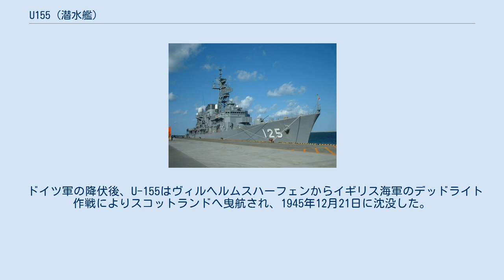U155 (潜水艦)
U-155はドイツ海軍がかつて運用したUボートIXC型潜水艦。
 U-155は1941年5月12日に進水し、8月23日にアドルフ・ピエニング指揮下にて就役した。
1944年8月から11月にかけては20歳のルートヴィヒ・フォン・フリーデブルクが指揮を執り、戦争中最年少のUボート艦長となった。
 1942年2月7日にキールを出航し哨戒任務に就いた。
U-155は北海を航行しフェロー諸島とシェトランド諸島の間を通り大西洋に向かい、2月22日にグリーンランドのファーベル岬南にてにサマとアデレンを沈めた。
 その後、アメリカ東海岸に移動し、3月7日にノースカロライナ州沖でアラブタンを沈めたが、10日には監視員1名が船外に投げ出される事故があった。
U-155は3月27日にドイツ占領下にあるフランス大西洋岸のロリアンに入港した。
 1942年4月24日にロリアンを出航し、U-155はカリブ海東部及び大西洋を哨戒した。
U-155は5月14日にグレナダ南西にてブラバントを撃沈し、その後さらに6隻の船を沈めた。
そのうちの1隻、シルバンアローは5月20日に雷撃を受けたが復旧が試みられ、沈没したのは8日後であった。
U-155は6月14日にロリアンに帰港した。
 7月9日にロリアンを出港し、2度目と同様の海域を哨戒した。
U-155はバルバドスの東にてバルバセナを雷撃により沈めたが、ピアーブは機銃により撃沈した。
その後排水量6,000トンの貨物船クランフォードを撃沈し、負傷した2人の生存者はU-155に救助された。
8月19日には航空機の攻撃を受け1名が船外に投げ出されたが、3度目の哨戒では合計10隻を沈めた。
 1942年11月15日にはジブラルタルの北西で護衛空母アヴェンジャー(HMS Avenger, D14)及びイギリス輸送船エトリックを撃沈し、大西洋にてセロスケルクを沈めた。
 5度目の哨戒はカリブ海西部からフロリダ州の海域を哨戒した。
U-155は1943年4月2日にハバナの西にてリーセフィヨルドを沈め、4月3日にフロリダ州の北東にて石油タンカーのガルフステートを沈めた。
2013年にアメリカ海洋大気庁による海洋遺産の環境修復プロジェクトにて、沈没したガルフステートが潜在的な石油汚染源であることが確認された。
 4月27日、U-155は帰港に向けて航行している際にスペインのフィニステレ岬北西にて未知の航空機による攻撃を受けた。
 航空攻撃による脅威に対抗するため、U-155はビスケー湾にてU-68、U-159、U-415、U-634と編隊を組んだ。
編隊は6月14日に4機（3機はNo. 307飛行隊、1機は第410飛行隊RCAFから）のDH.98 モスキートによって攻撃された。
モスキートの1機は左舷エンジンに対空砲を受け、攻撃を中止し離脱した。
U-155の乗員の5名が負傷し、6月16日にロリアン戻った。
負傷した乗員は帰港後にU-68の医師によって治療を受けた。
 7度目の哨戒任務はカーボベルデ諸島の北東を航行したが標的は発見できたかった。
8度目の哨戒ではブラジルの北東に向かいサイレンジャーを撃沈した。
9度目の哨戒は105日に渡りこれまでで最長であったが、7度目と同様に標的は発見できたかった。
1944年9月9日にはロリアンを出港し最後の哨戒を行った。
U-155は迂回するルートでドイツに戻り、10月21日にフレンスブルクに停泊した。
 ドイツ軍の降伏後、U-155はヴィルヘルムスハーフェンからイギリス海軍のデッドライト作戦によりスコットランドへ曳航され、1945年12月21日に沈没した。